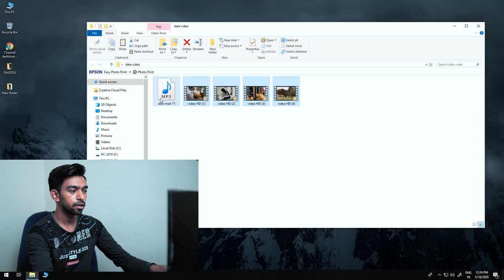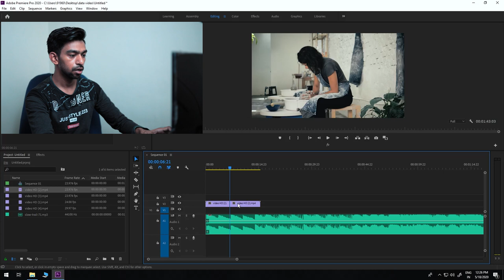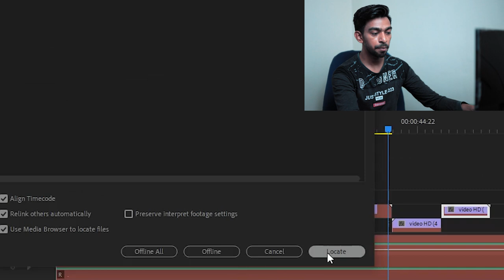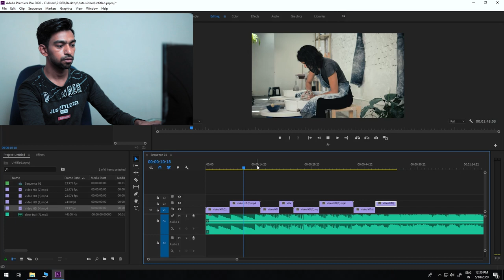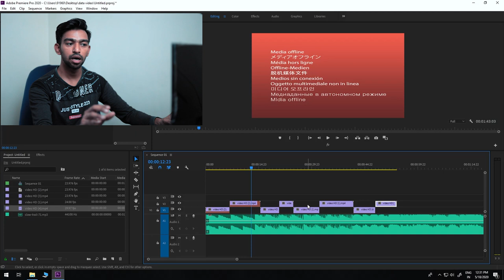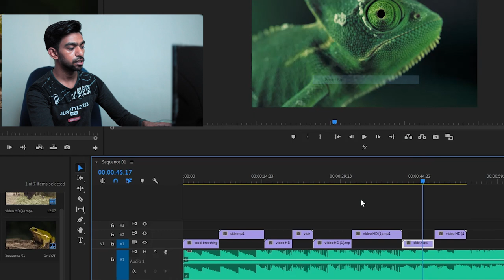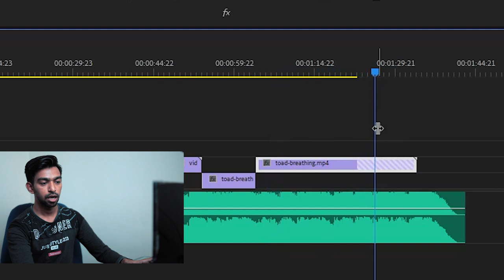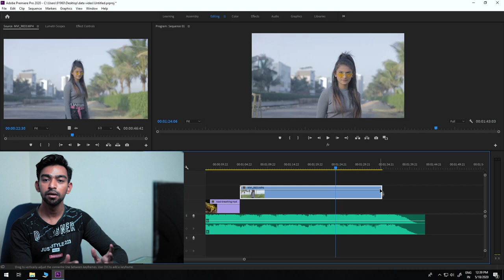Relinking Offline Media in Premiere Pro | Hindi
MY GEAR